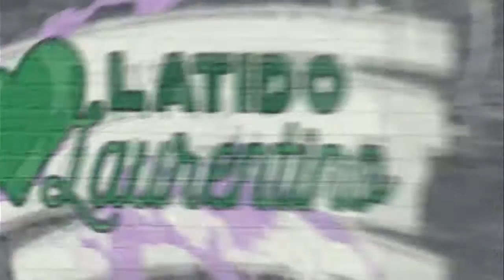San Lorenzo 2016 Program Dia 15 "Latido Laurentino"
San Lorenzo 2016 "Latido Laurentino"  Despedida